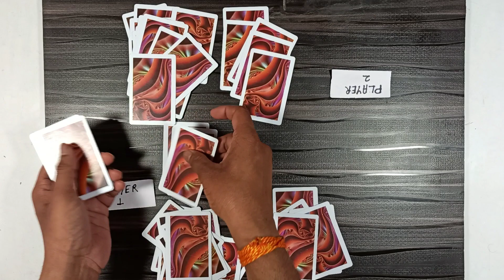How to play Speed card game in Hindi | speed card game kaise khelte hai| The Games Unboxing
The Games Unboxing presents How to play Speed card game in Hindi | speed card game kaise khelte hai| The Games Unboxing.This video also contains "How to play Speed card games rules for two players " in Hindi. we can play with friend and family members at your home and know about Speed card game rules.Easy Card game. easy to learn card game.